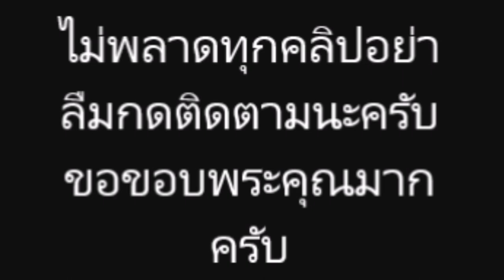มาแล้วจ้า ! ลูกคนแรก ซี หทัยภัทร” กับ “เติม เติมตระกูล